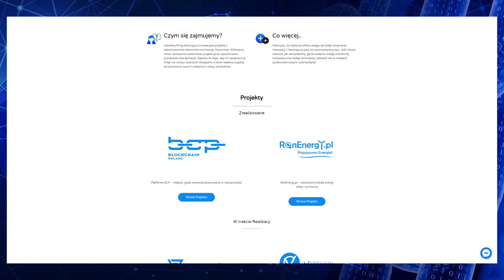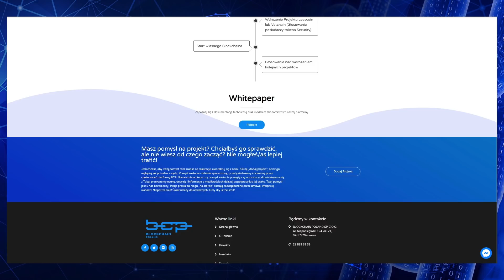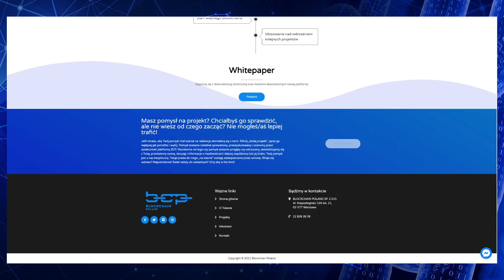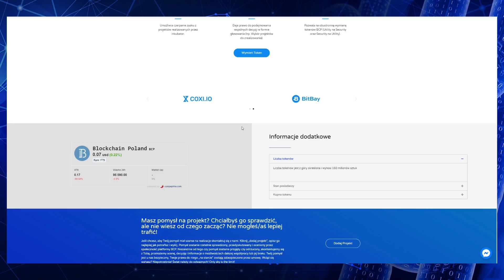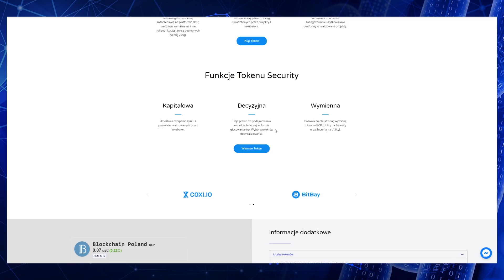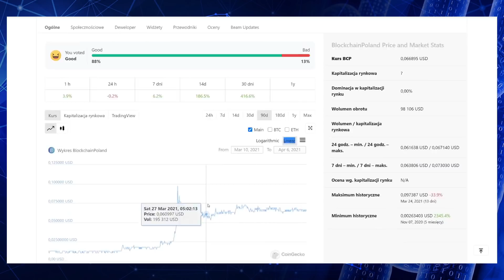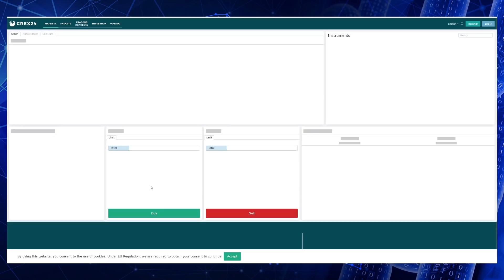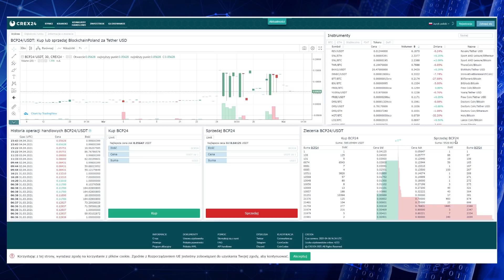Blockchain Poland - prezentacja ekosystemu oraz tokenów BCP i BCPX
W dzisiejszym odcinku, wspólnie z Kamilem Predeckim z kanału @EncyklopediaKryptowalut zaprezentujemy Wam ekosystem Blockchain Poland oraz tokeny BCP i BCPX. Projekt powstał już w 2017 roku, ale dopiero teraz nabiera wiatru w skrzykła.

Pokażemy Wam jaki jest plan zespołu i co chcą osiągnąć? Czy są ich tokeny BCP i BCPX oraz dlaczego zdecydowaliśmy się podjąć z nimi stałą współpracę.